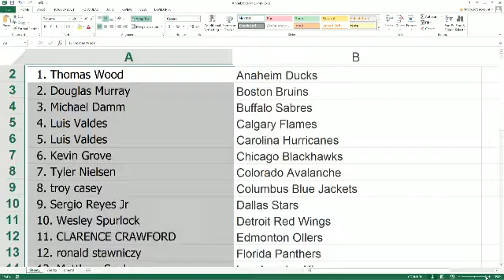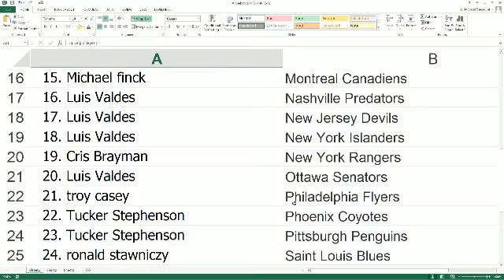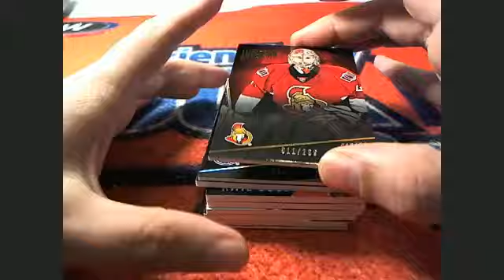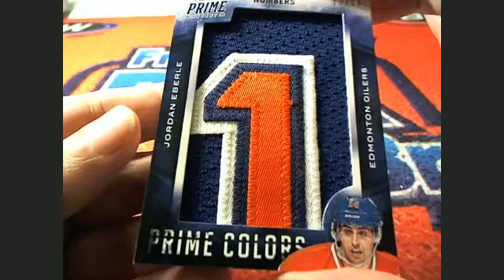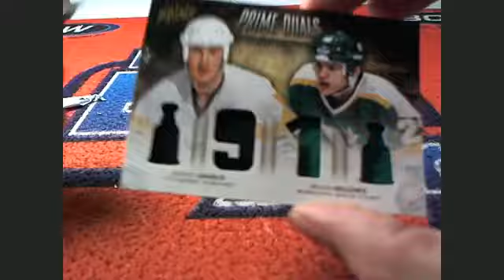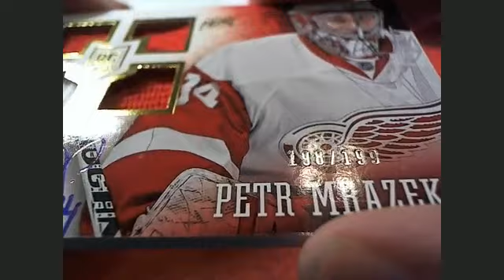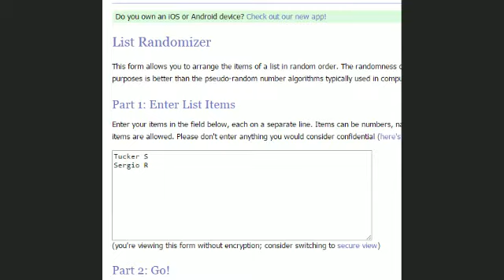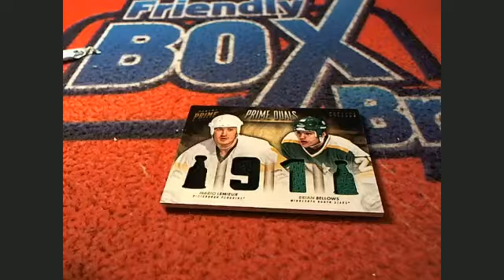201314 Panini Prime Hockey Box 1224